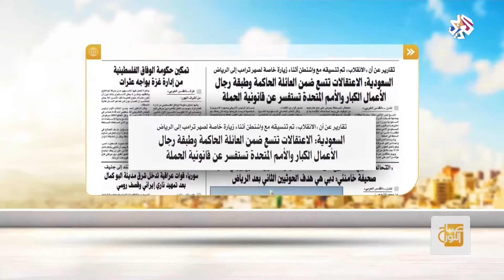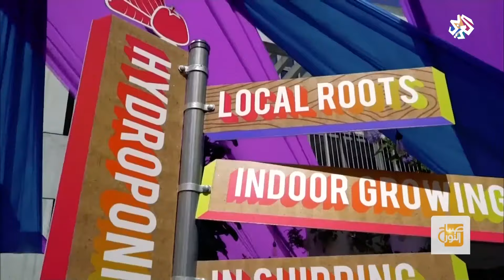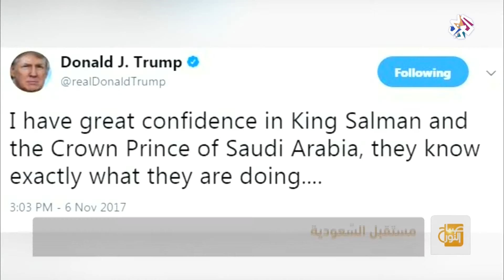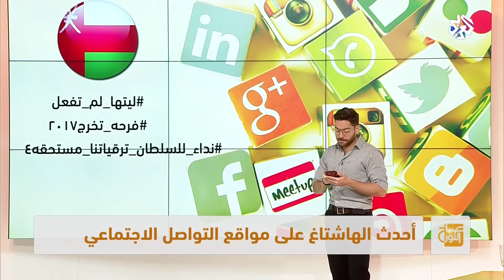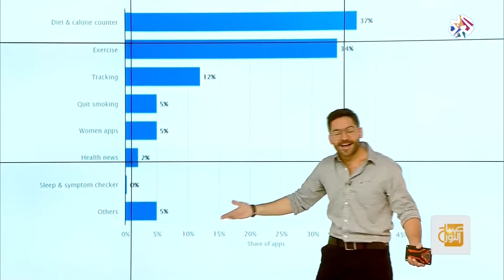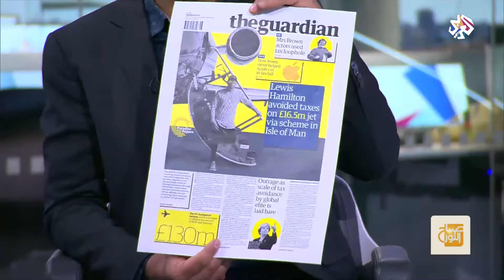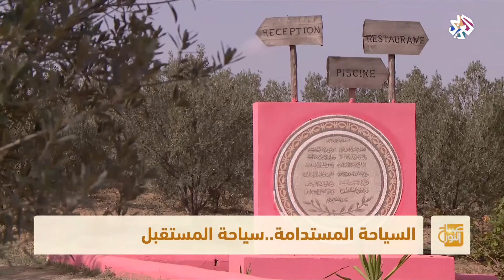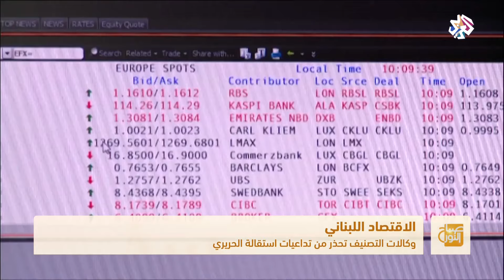صباح النور | 07-11-2017 | الحلقة كاملة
إشراقة صباحية من بيروت ولندن على امتداد ثلاثة ساعات نطل من خلالها على مشاهدي التلفزيون العربي لتقديم حزمة منوعة وغنية من الفقرات الصباحية من أرجاء مختلفة من العالم العربي. يجمع البرنامج بين المعلومات الشيقة والمنوعات الصباحية الخفيفة المليئة بكل جديد ومفيد لتبدأ يومك بنشاط وحيوية.